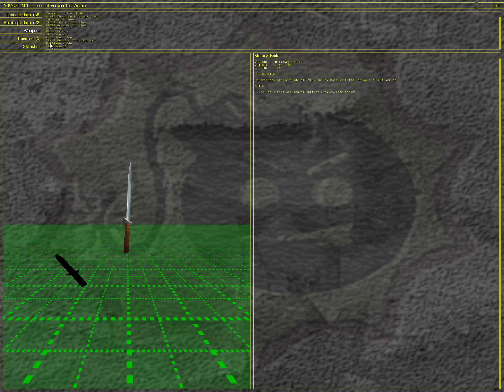Serious Sam 1 (Classic) Alpha Remake: Sirius Space Crusader | Gameplay (NORMAL)